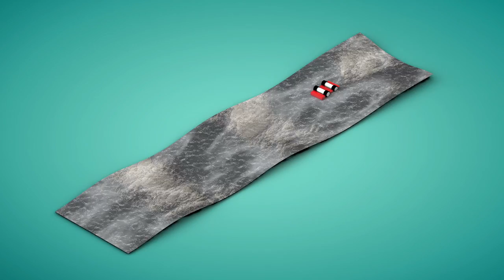EP1 เมื่อได้รับการเตือนภัยน้ำท่วม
เมื่อได้รับการเตือนภัยจากหน่วยงาน คุณจะต้องทำอย่างไร

info motiongraphic อ้างอิงจาก คู่มือรับสถาณการณ์น้ำท่วม

จัดทำโดย คณะสถาปัตยกรรมศาสตร์ มหาลัยเทคโนโลยีพระจอมเกล้าธนบุรี และ Eyedropperfill

ผิดพลาดประการใดขออภัยด้วยนะครับ